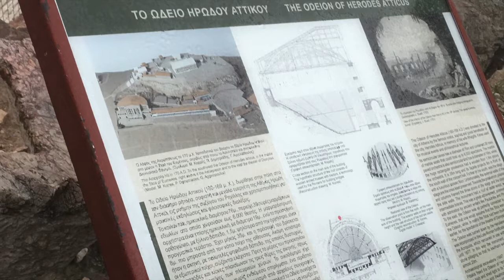A talk about my trip to Greece.